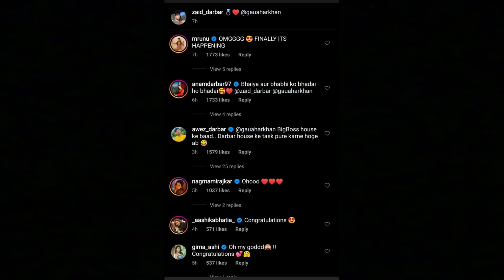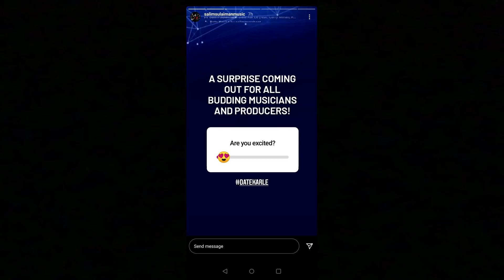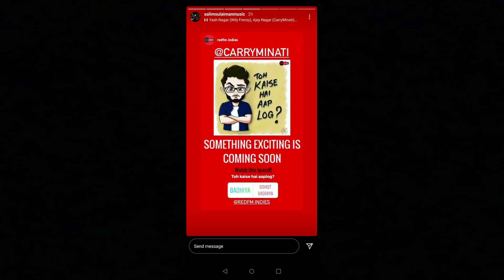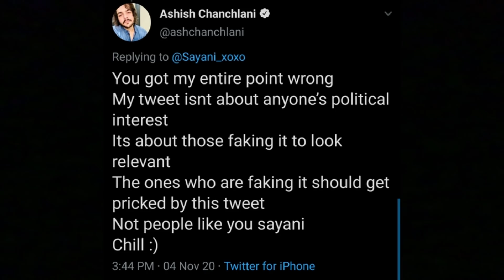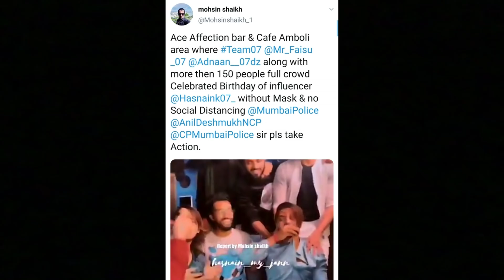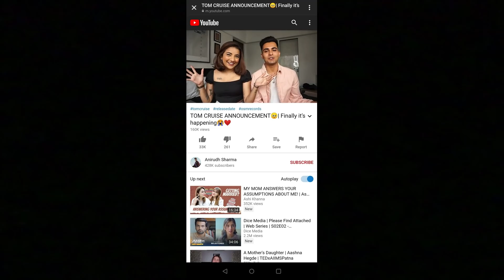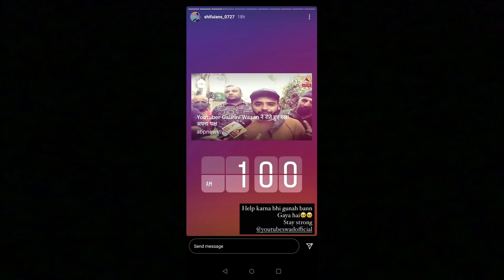Police Case On Faisu, Hasnain & Team 07? Carryminati & Raftaar New Project, Jannat Zubair On Haters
My Previous Video about Carryminati in KBC, Aamir Siddiqui Reply, Jannat Zubair, Hasnain 07, Nizamul Khan, Baba Ka Dhaba

shirley setia

Edit :
Shaikh Ejaz

Concept & Actors :
Ejaz